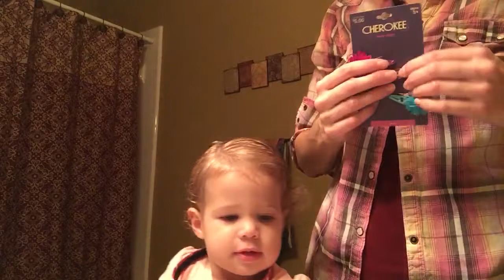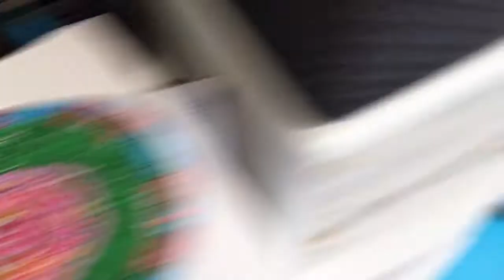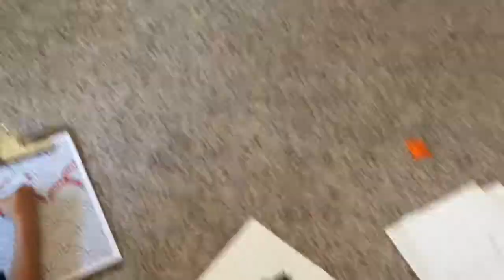Justus' Birthday and Baby Tricks 7/5 and 7/6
Justus was not feeling well on his birthday, so it was a pretty lazy day (trip to the mall and video games.) Naomi is getting into American Ninja Warrior, apparently, so I filmed some of her tricks :) Justus practices skating with his new roller blades, and Titus, Eli, and Josiah use their imagination as usual.